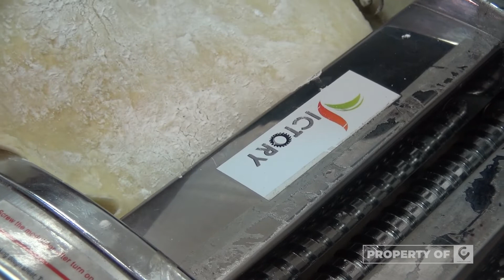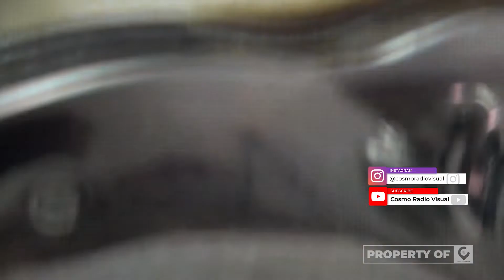MIE AYAM SANGKURIANG CIMAHI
Di video kali ini kita akan bikin smoked beef burger yang gampang praktis enak dan sedap rasanya. Tonton videonya sampe habis ya teman, karna setiap detiknya ada tips & trik yang biasa ditanyakan agar pembuatan berjalan lancar, semoga berhasil.. Selamat mencoba 👌